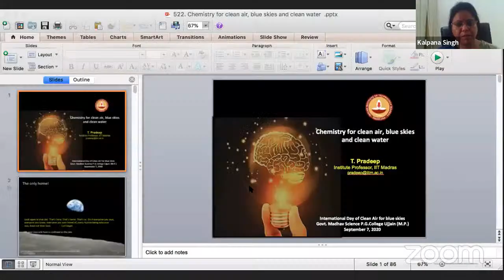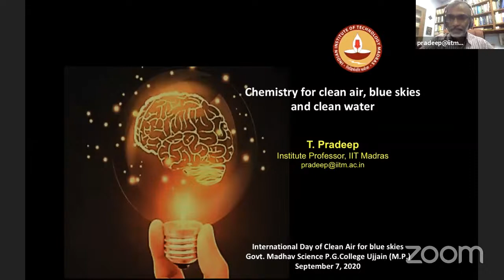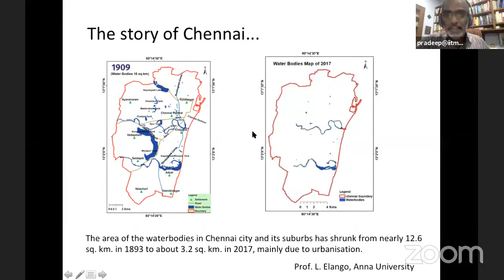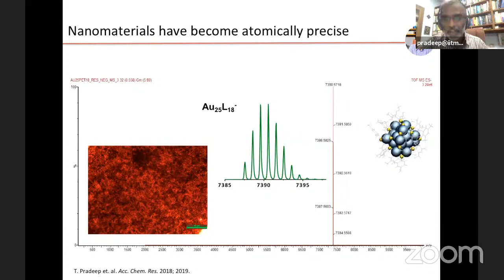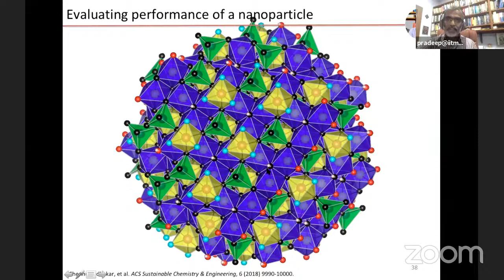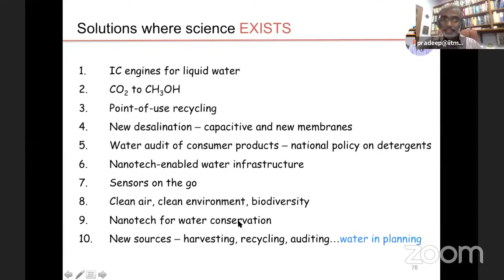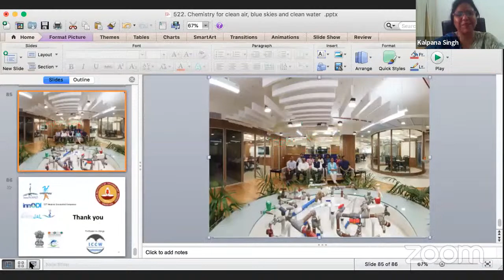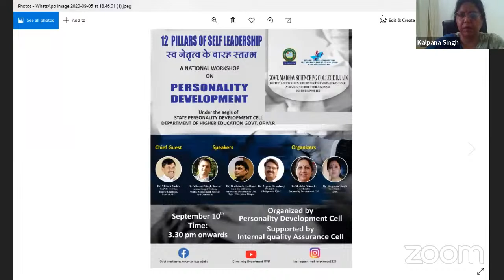Webinar at Govt. Madhav Sc College Ujjain